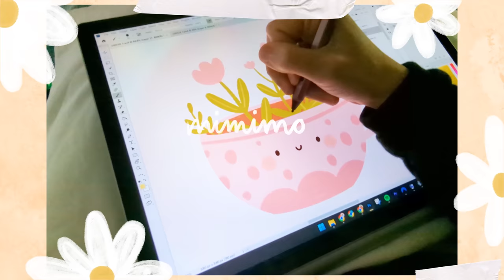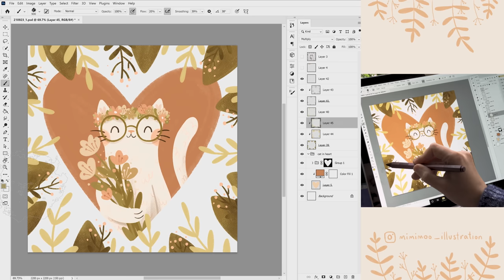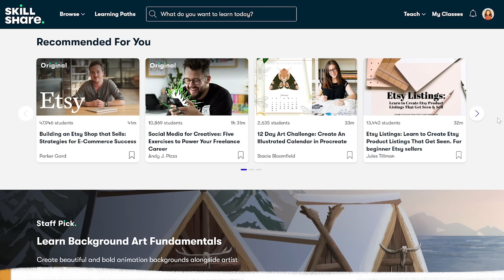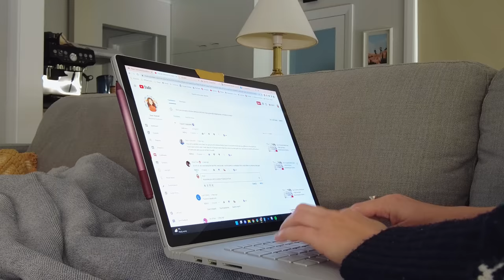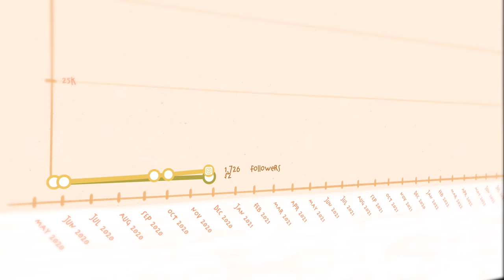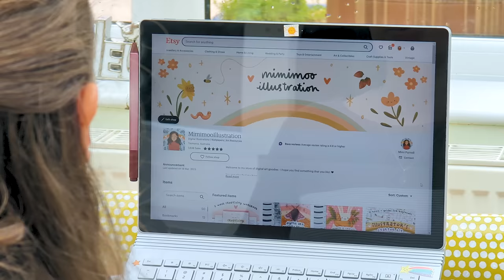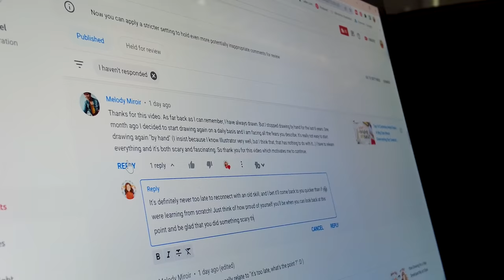5 Things To Know Before Starting An Art Business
I've made this list of five things to know before starting an art business to help you with realistic expectations on your own journey if you're just getting started with a creative career 🥰

⭐Make A Living As An Artist by Brooke Glaser
⭐Drawing Is Important by Tom Froese
⭐Overcoming Burn Out by Chrissy Curtin
⭐The Busy Creative by Amandine Thomas
⭐Intro To Procreate by Brooke Glaser
⭐Intro To Digital Painting by Mimi Chao
⭐Become A Greeting Card Designer by Anne Bollman
⭐Roadmap to Getting Your Illustrations on Products by Anne Bollman
⭐Your Roadmap to Surface Design by Bonnie Christine

Plan Your Creative Business: Your Path To Creating Income As An Artist

⭐ Beginner artist?

(I've since bought a new tablet though - I'm using a Microsoft Surface Pro 9 in this video!)

A big thank you to my partner for filming and editing this video! Find his hiking channel here:

00:00 Intro
00:20 # 1
01:52 # 2
03:03 Skillshare
04:36 # 3
05:59 # 4
07:41 # 5